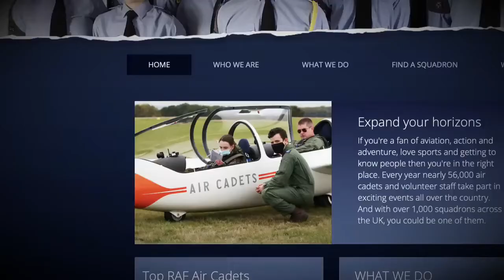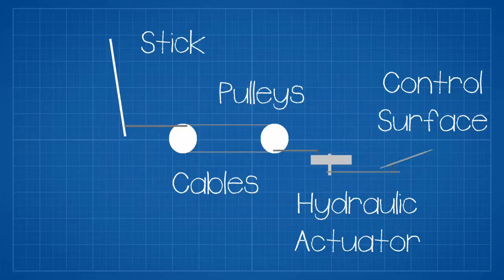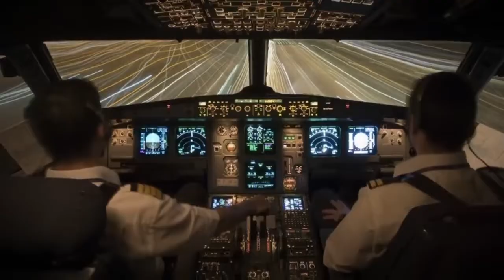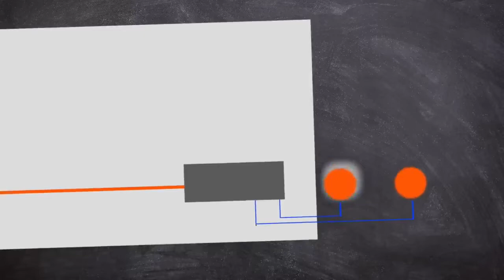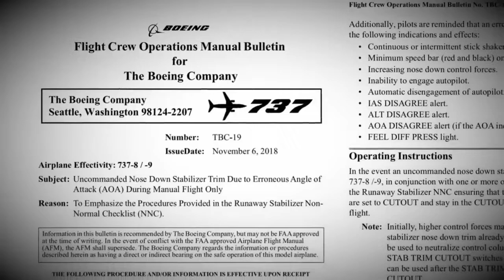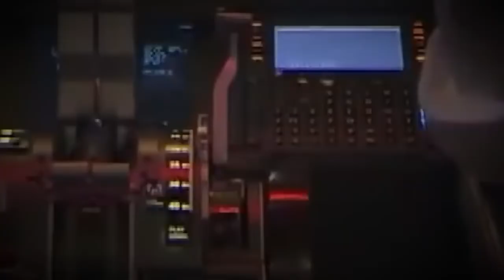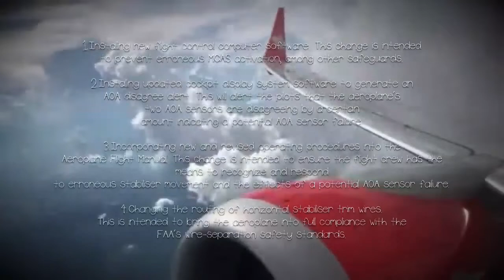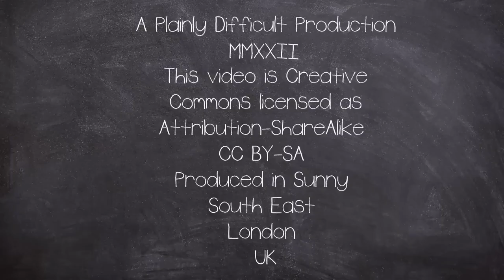Boeing 737 Max Disaster : Documentary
During MAX flight tests, Boeing discovered that the position and larger size of the engines tended to push the nose up during certain maneuvers.
Engineers decided to use MCAS to counter that tendency, since major structural redesign would have been prohibitively expensive and time-consuming.

The Maneuvering Characteristics Augmentation System (MCAS) flight control law was designed and certified for the 737 MAX to enhance the pitch stability of the airplane – so that it feels and flies like other 737s.
MCAS is designed to activate in manual flight, with the airplane's flaps up, at an elevated Angle of Attack (AOA).

The existence of MCAS came to light only after the crash of Lion Air Flight JT610 in October 2018.

Boeing hid design flaws in its 737 Max jet from both pilots and regulators as it raced to have the airplane certified as fit to fly, according to a damning congressional report into why two of the aircraft crashed within months of each other last year, killing 346 people.

The report by the US House of Representatives transport committee found the US aircraft maker cut corners and pressured regulators to overlook aspects of its new design in its attempts to catch up with European rival Airbus. It also accused US regulators of being too concerned with pleasing the company to exercise proper oversight.

Investigators have found that on both occasions, a faulty sensor caused an automatic anti-stall system to kick in erroneously, forcing the airplane's nose downwards. Pilots for both Lion Air and Ethiopian Airlines battled to right their jets but were overridden by the automatic system each time they did so.

Is the Max airplane safe?
It is, now.
Boeing engineers have modified the MCAS, made it less obtrusive, and kept it under the pilots' control unlike earlier.
Also, Aviation Regulators the world over, being 'once bitten twice shy', have mandated Ground Training and Simulator Training for the pilots.